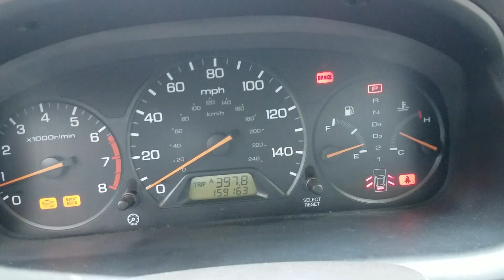Honda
2nd Owner